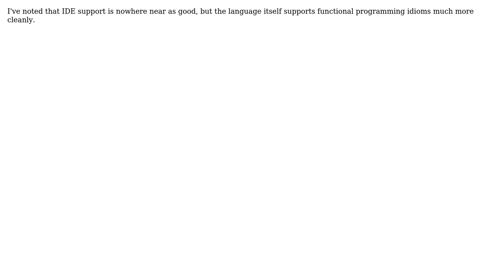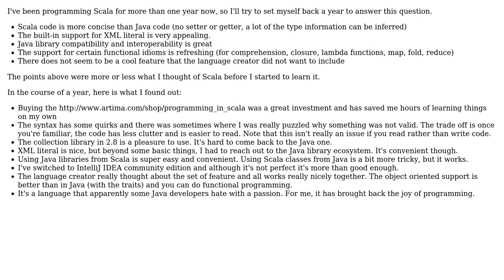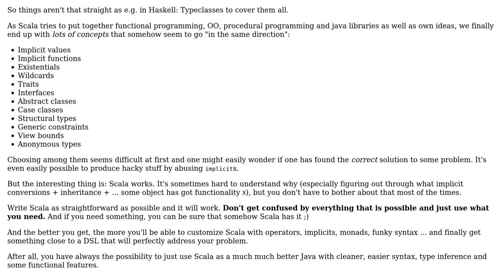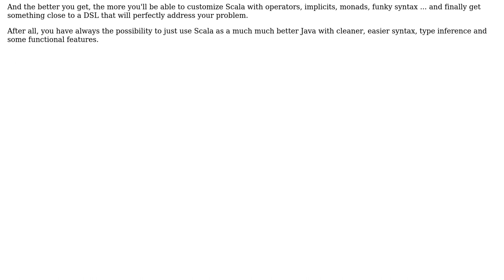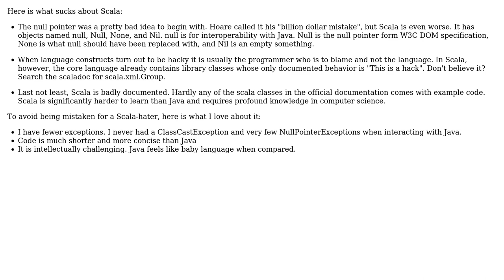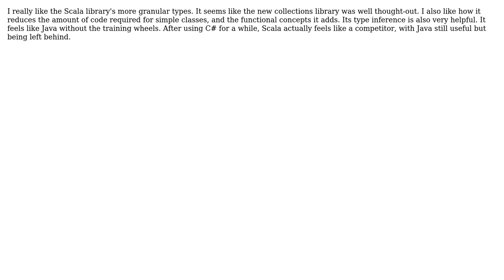Software Engineering: What do Java developers think of Scala? (10 Solutions!!)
Software Engineering: What do Java developers think of Scala?

With thanks & praise to God, and with thanks to the many people who have made this project possible! | Content (except music & images) licensed under CC BY-SA | Music | Images & others | With thanks to user Richard Warburton user Matt H user Josh user Jorg W Mittag user Joonas Pulakka user ivo user huynhjl user Dario user Brian Knoblauch user boxofrats and the Stack Exchange Network Trademarks are property of their respective owners. You are responsible for your own actions.